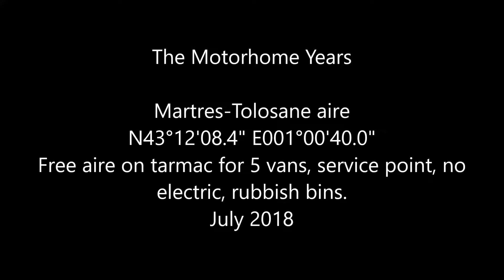Approach to Martres-Tolosane aire, Southwest France. 21/07/2018 (N43°12'08.4'' E001°00'40.0'')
"Menuettos 1 & 2 from 41st Symphony – Mozart "